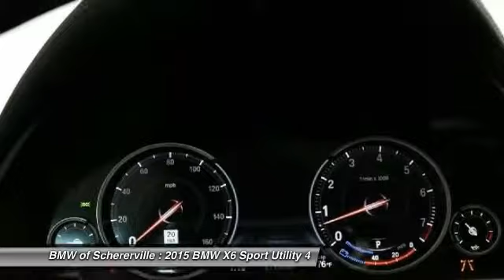2015 BMW X6 Schererville, Chicago, Gary, Lansing P3996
2015 BMW X6 xDrive35i

Cold Weather Package (Heated Rear Seats, Heated Steering Wheel, and Retractable Headlight Washers), Driver Assistance Package (Head-Up Display and Rear-View Camera), Driver Assistance Plus (Active Blind Spot Detection, Active Driving Assistant, Speed Limit Information, and Surround View), Lighting Package (Adaptive Full LED Lights and Automatic High Beams), Premium Package (4-Zone Automatic Climate Control, Comfort Access Keyless Entry, and Satellite Radio w/1 Year Subscription), BMW Certified, AWD, Dark Graphite Metallic, Black w/Dakota Leather Upholstery, and Navigation System. If you demand the best things in life, this terrific 2015 BMW X6 is the one-owner SUV for you. This great BMW is one of the most sought after used vehicles on the market because it NEVER lets owners down. BMW Certified Pre-Owned means you not only get the reassurance of up to a 6yr/100,000 mile limited warranty, but also a multipoint inspection/reconditioning, 24/7 roadside assistance, trip-interruption services, and a vehicle history report. brbrMORE ABOUT USbr2015 Center of Excellence Award-Winner! We are a highly-rated consumer dealer according to Dealerrater.com and Google. BMW of Schererville specializes in Customer Satisfaction and will do what it takes to earn your business. If you have never been WOWed by your dealer, give us a call at the number above and experience BMW of Schererville today.